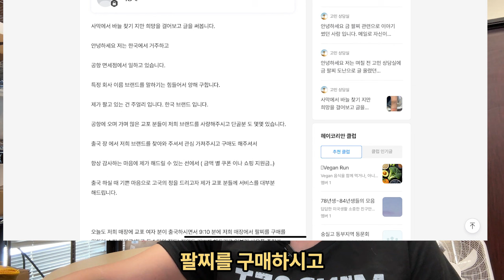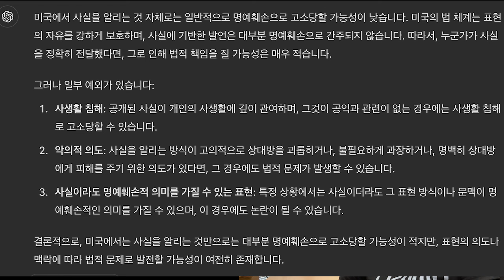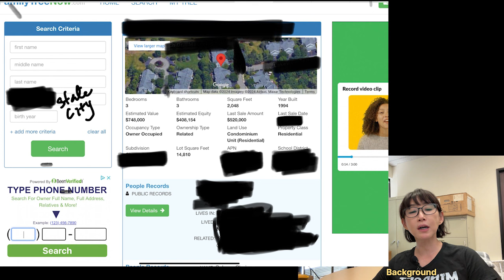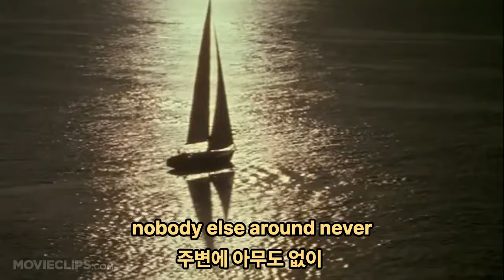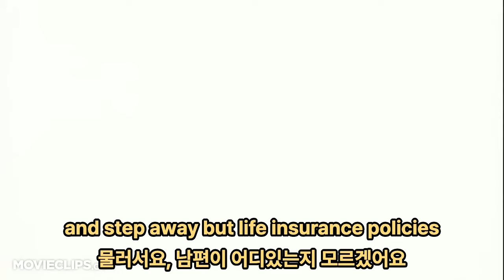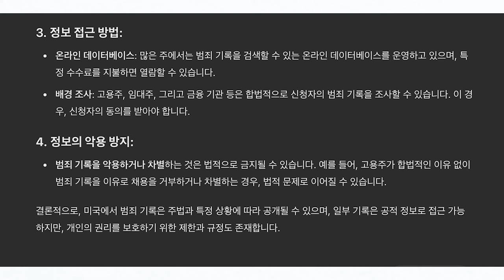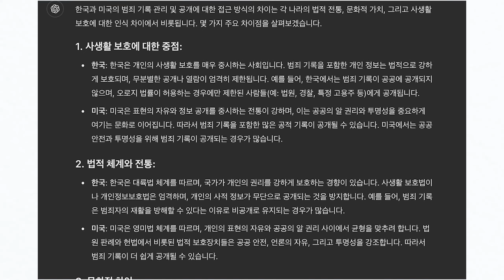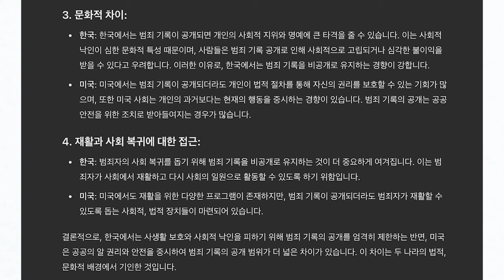인천 공항 면세점 팔찌 훔쳐서 미국으로 먹튀? 한국에서 도망간 범죄자, 미국에서 쉽게 찾을 수 있는 이유?! 미국엔 사실 적시 명예 훼손 처벌 있다? 없다?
한국에서는 도저히 상상할 수 없는 범죄자 정보 공개! 한국과 미국의 사생활 보호 및 범죄자 정보 공개에 대한 충격적인 문화 차이를 알아보세요. 한국의 사실 적시 명예 훼손법과 미국의 알 권리 간의 큰 차이점을 통해, 도망간 범죄자가 어떻게 미국에서 쉽게 찾아질 수 있는지 그 이유를 설명합니다. 한국과 미국, 두 나라의 법적, 문화적 차이를 영상에서 확인해보세요!"